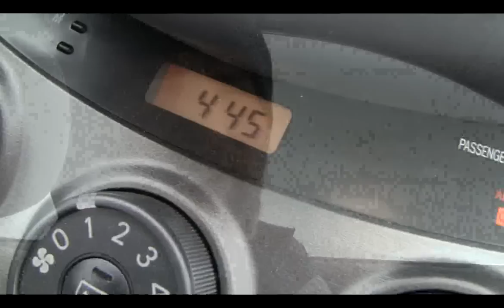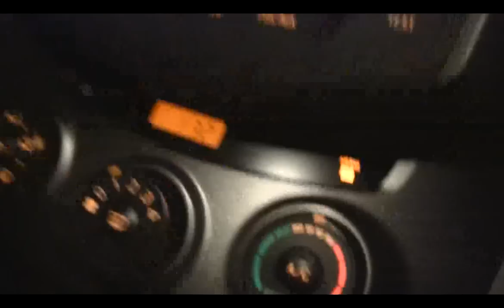Jeff N' Cody Try To Get To The Royal Bank Cup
The Portage Terriers broadcast team had quite the adventure getting to Camrose, Alberta for the Royal Bank Cup. Check it out!